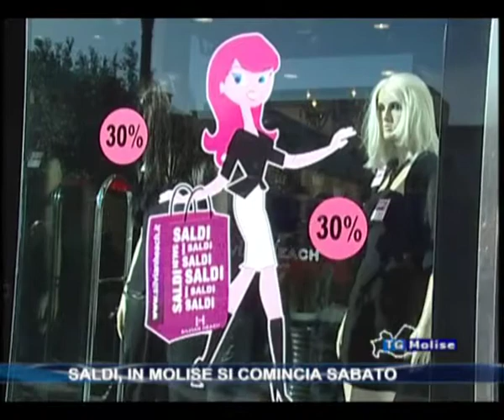Saldi, in Molise si comincia sabato